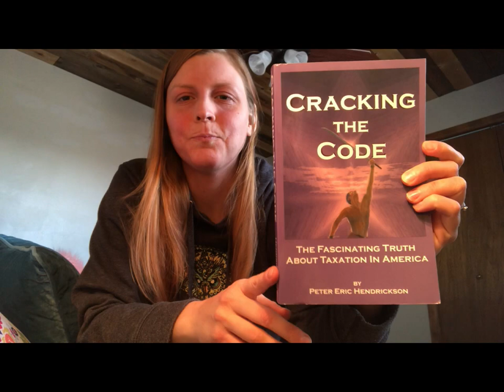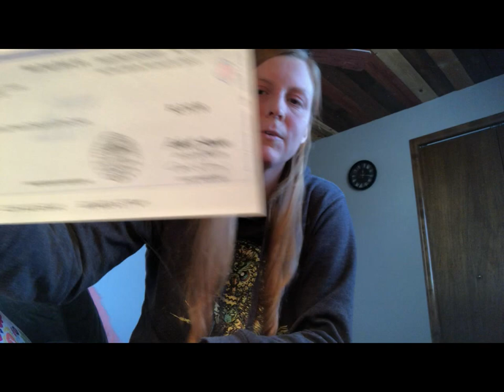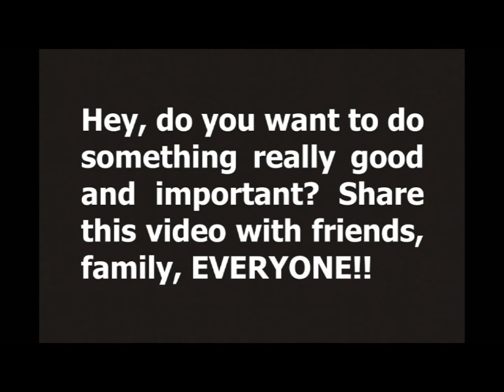Lauren Cox Has Some Simple Advice For All Americans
Lauren has found the liberating truth about the income tax, and has regained control of her life as a result. You should listen to her, and learn how to do the same.

And, hey! Are you getting the losthorizons newsletter? You should be! for options.